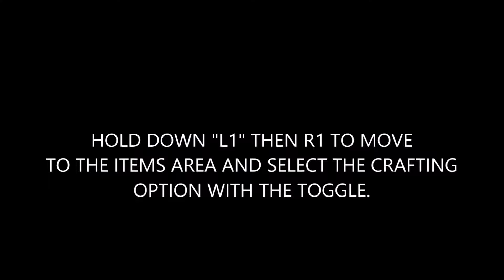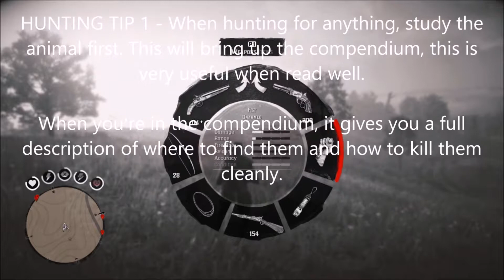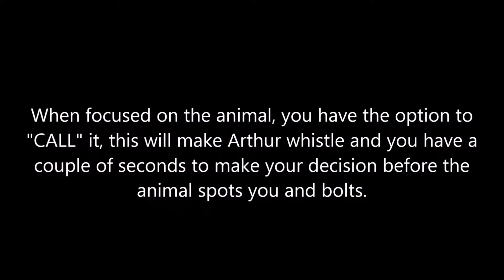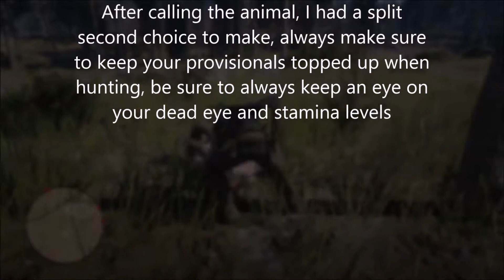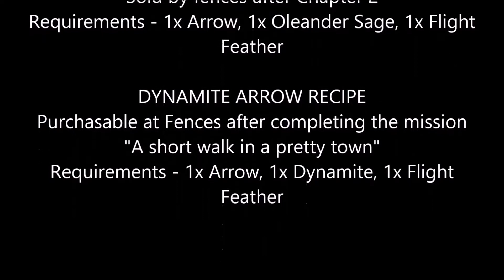RDR2 - CRAFTING/HUNTING- PERFECT PELTS & CUSTOM ARROWS!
*MAY CONTAIN SPOILERS, IF YOU HAVEN'T FINISHED THE STORY, JUST DON'T WATCH BECAUSE I DON'T WANT MORE COMPLAINTS.*

In this video I have slightly touched base on what's required for hunting, I know there are plenty of people who are better than I am at hunting but this video is not for that purpose, this video is made for the people who are still to come to terms with whats needed to hunt successfully after blanking out most of the in game dialogue like myself early on in the game.